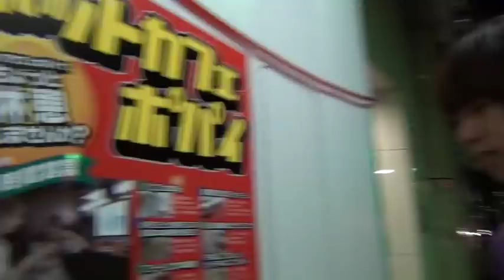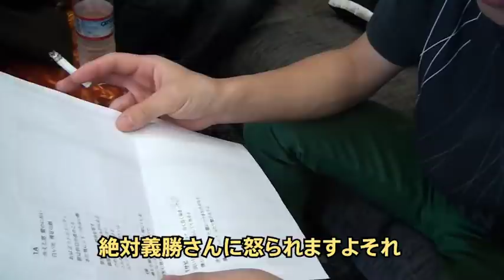【KEYTALK TV】10周年記念総集編Part.1‹2010-2012›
KEYTALK TV初公開から10周年！ということで10年分の事件を振り返りながら未公開映像を交えてお送りする総集編！まずはスタートした2010年〜2012年、若かりしインディーズ時代全から！Part.2へ続きます！